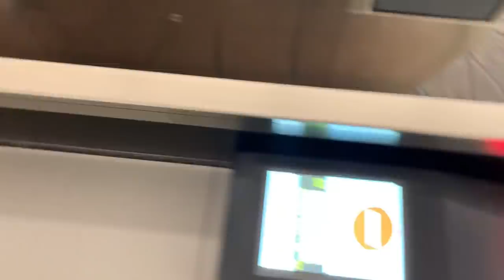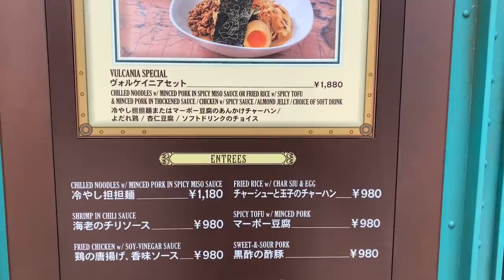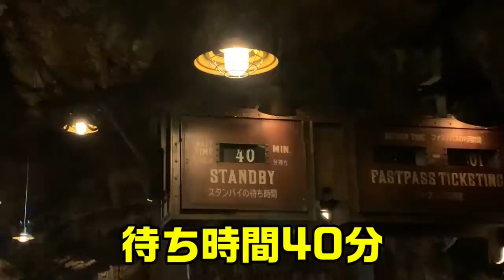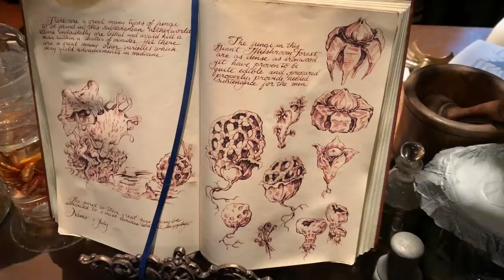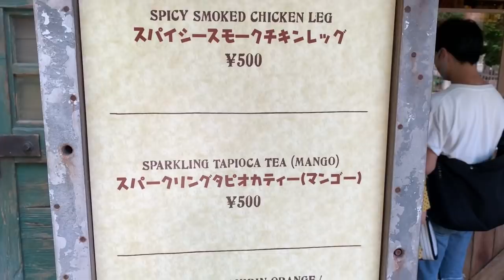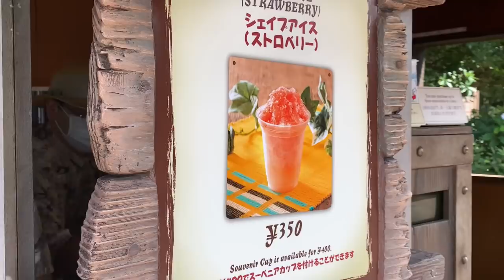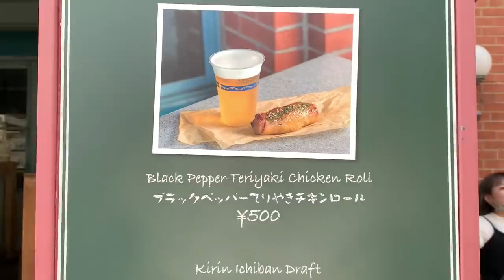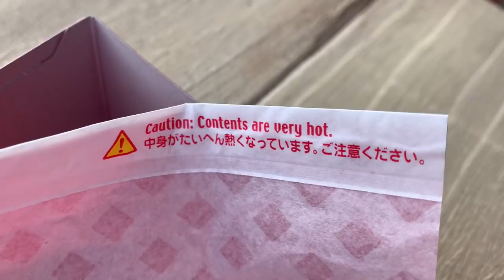【夏おすすめ】ディズニーシー パークで絶対に食べたいフードを厳選してご紹介（ぜひ食べてください！）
今回は東京ディズニーシーにインパします。

特集するのはパークフードです。
7月から販売スタートの商品を中心に、
夏にディズニーシーで絶対食べたいパークフードを厳選してご紹介します!!

パークに行ったら何を食べるべきか？
ストロベリー系のおすすめは？
ヴォルケイニアレストランは美味しいの？

次回ディズニーに行くのがさらに楽しくなる情報満載です!!
アトラクションも登場しますので、ぜひ最後までご覧ください♪

■動画の目次
0:46　開園前の様子
1:58　ミステリアスアイランド　ヴォルケイニア・レストラン
3:42　センターオブジアース
4:18　アラビアンコースト（ラッシー　オレンジゼリー&マンゴー）
6:31　ロストリバーデルタ（スパークリングタピオカティー）
6:56　ロストリバーデルタ（シェイブアイス　ストロベリー）
7:33　マーメイドラグーン（ストロベリーヨーグルトドリンク）
8:28　ポートディスカバリー　ホライゾンベイ・レストラン
9:38　レストラン櫻 テラス席（ブラックペッパーてりやきチキンロール）
10:57　ドックサイドダイナー（ストロベリークリームケーキ）